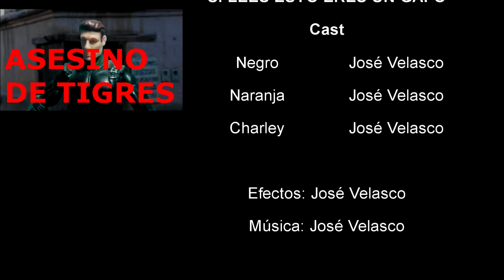HISTORIAS NO NAVIDEÑAS - MI TIGRE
El contenido de este vídeo es absurdo e incoherente por lo tanto no debe ser tomado en serio.

Este corto forma parte de la saga de cortos animados de la ciada producciones.